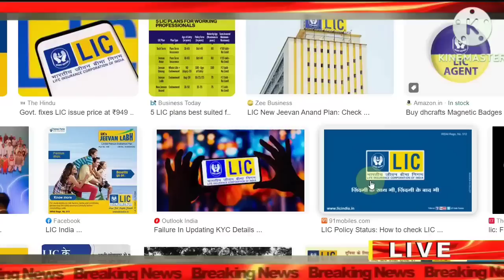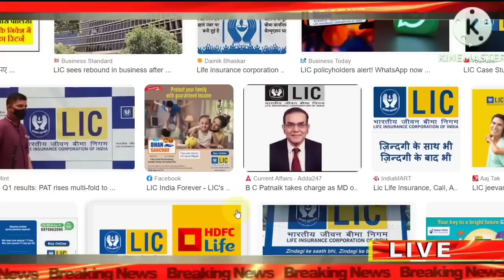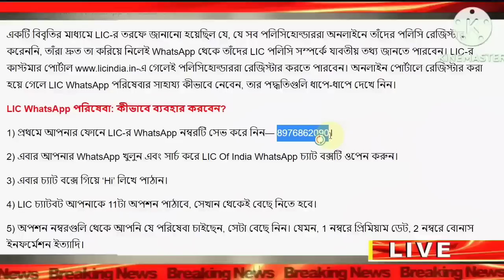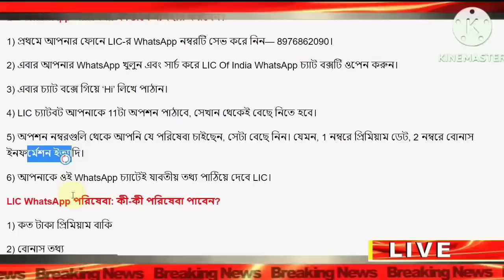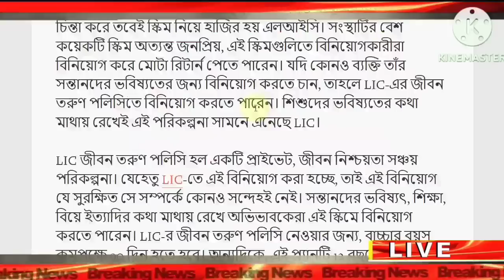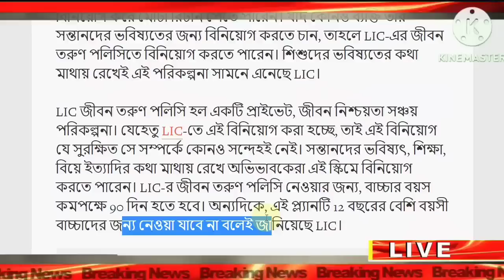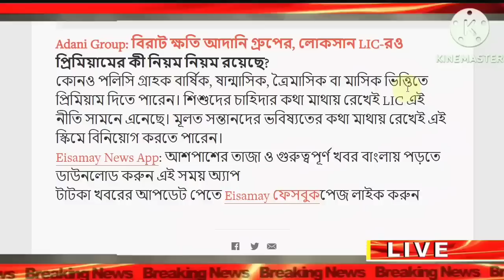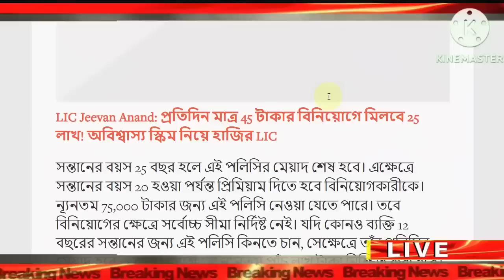Lic পলিসি থাকলে 2 টি বিরাট সুখবর | LIC পলিসি করা থাকলে ভিডিওটি এক্ষুনি দেখুন | 2 Good News by LIC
Lic পলিসি থাকলে 2 টি বিরাট সুখবর | LIC পলিসি করা থাকলে ভিডিওটি এক্ষুনি দেখুন | 2 Good News by LIC for their policy holders